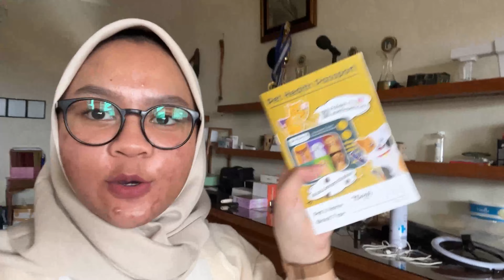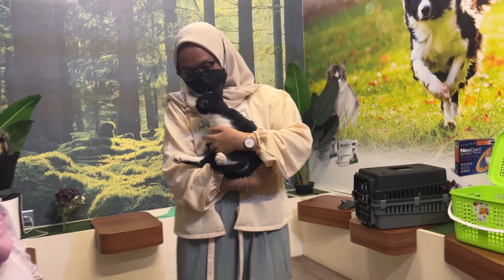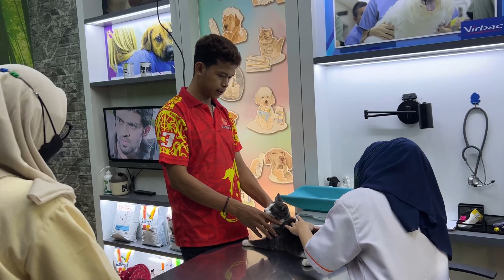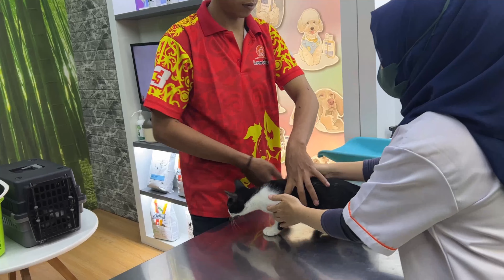ivlog 83 - AKHIRNYA SI KEMBAR TOMPI DOMPI BISA DI VAKSIN JUGA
Hai guys! Di ivlog kali ini, icut mau ngajak kalian buat temenin icut ngevaksin si kembar tompi dompi yang akhirnya sudah mendapatkan jadwal vaksinnya, yaudh yuk kita langsung cuss nonton kontennya, jangan lupa like, comment share and subscribe! thank you 😘

jangan lupa juga di follow instagram kami tentang kucing.